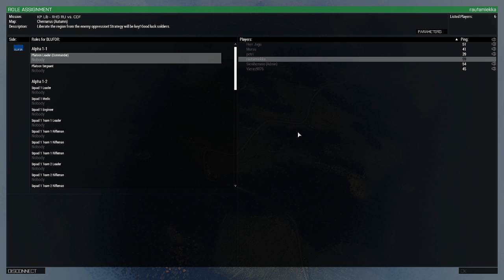[Modded Arma 3 - raw footage - Finnish] DRO@Chernarus Autumn 2020-07-06 I/II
A private invitation-only Finnish-only heavily modded 'Arma 3' Server running a Dynamic Recon Ops mission on 'Arma 2' Chernarus and 'Arma 2' Takistan both provided by CUP Terrains.

Recording started after I joined, with the Player list visible.

In this mission we're ultranationalists resisting the forces of the government. I didn't get better backstory, though.

You could say this was a test of sorts since we only had very short objectives wherever we'd go, I were told later.

At least this mission doesn't have specific roles tied to the slots, instead the people decide together what everyone does after the Player listing.

I worked as an MMG (the others dunno the modern definition says LMG uses smaller than full-power rifle ammo (like 7.62) while MMG uses full-power rifle ammo) ammo carrier providing additional firepower when the MMG user didn't need me passing him another mag.

We were meant to recon a village and if anything shows up destroy it.

Our 1st attempt went to shits when hostiles kept on creeping up on us, not giving us too many chances to accurately fire back, so although I weren't a fighter medic I had to patch up our guys with whatever personal healing items we all had on us while our guys and the hostiles were shooting.

Whatever trenches we managed to construct weren't nearly enough to protect us.

Once we all got fucked up we took the fight elsewhere and were successful, so we went to get our spacey jeep from where we got fucked up and get back to base.

We immediately took a 2nd mission in Takistan, which didn't quite work: we were the Kurdish fighting the Iranians, but the Iranians wouldn't fight us.

I were VERY sceptic about those soldiers being our enemies until we figured out the mission was bugged to the point the Iranians would only shoot if we downed or killed 1 of theirs (by killing an entire squad at our defence point which completed the objective), and even then only the one dealing the final blow, so we quit later.

I worked as the MMG ammo carrier again like in the previous mission.

Looks like the minefield our demoman tried to defuse consisted of sensitive unexploded ones that were a much bigger problem than normal mines, usually blowing up on the demoman's face before he could get close enough to defuse, wasting our medic items.

I've NO doubt he knew exactly what he was doing, it was just that the mines weren't the nicely playing type.

I suspect that even if we tried we wouldn't be able to shoot them to blow them, cuz when I suggested that I were told to do it myself.

I'll hardcode the English subtitles to the vid later.